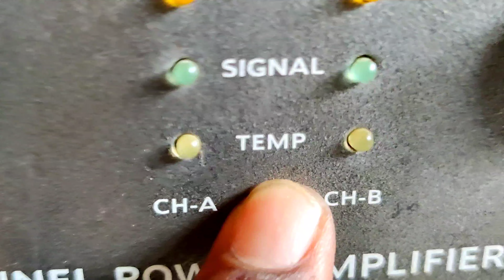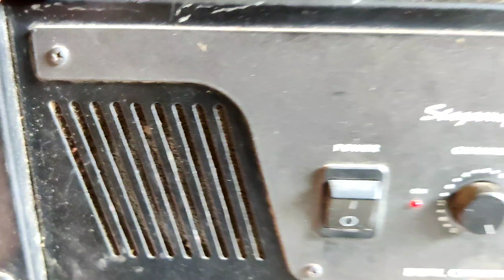8 Top Sound Check, Ahuja 2502 watt, 6 Twitter Box , Stanger 8 channel mixer, Dj Raj kamal Basti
8 Top Sound Check, Ahuja 2502 watt, 6 Twitter Box , Stanger 8 channel mixer, Dj Raj kamal Basti